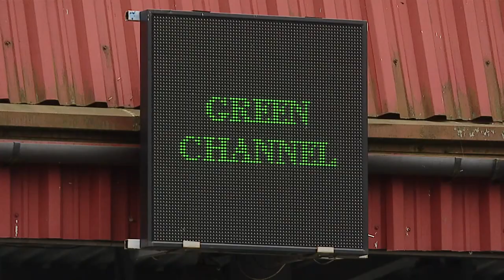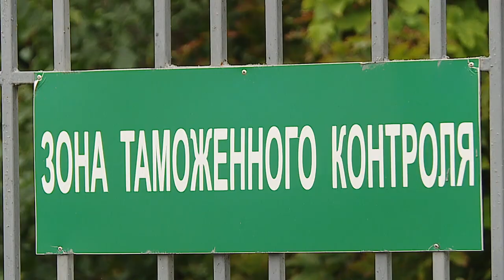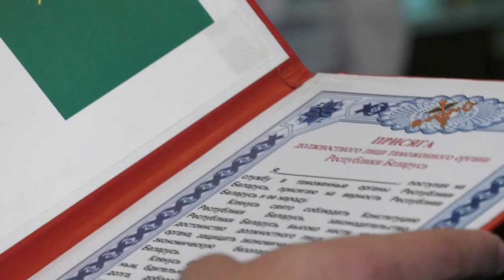Работа Гомельской таможни